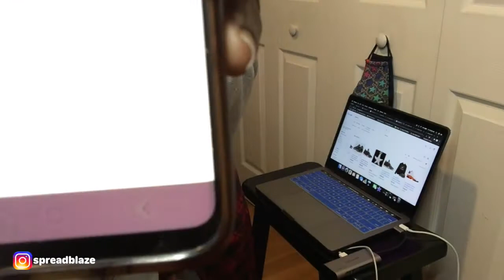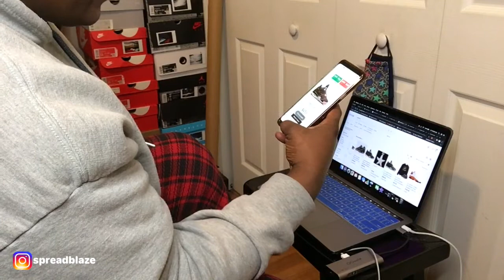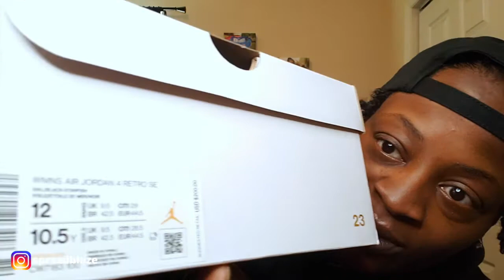I Lied Unintentionally🤦🏾‍♀️: Unboxing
I may have lied, but I really didn't mean to. Tune in to see what little white lie I told unintentionally.

Intro Song Info:
Song- "What I Ain't Gone Do"
Artist- # Mandi
Album- Ask Mandi